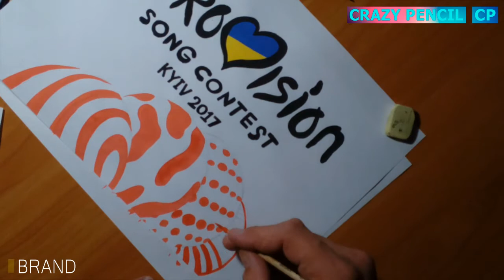Eurovision 2017 Ukraine Drawing Евровидение 2017 Украина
Hey. Today I drew the logo of Eurovision 2017 Ukraine. But, before you look - always sign on the channel.

I like to watch Eurovision concerts. When is Eurovision 2017?

Semi-final 1: 9 May 2017
Semi-final 2: 11 May 2017
Grand Final: 13 May 2017

The National Public Broadcasting Company of Ukraine (UA:PBC) has proposed the dates for the shows, with the Grand Final to be held on 13 May 2017. These dates have been confirmed.

Hosts of Eurovision 2017 are Oleksandr Skichko, Volodymyr Ostapchuk & Timur Miroshnychenko.

Participants

EBU has announced that 43 countries will be competing in Eurovision Song Contest 2017 in Kyiv. After the withdrawal from Russia, the number of participants is now 42.

The running order of the two Semi-finals has been decided by Ukrainian broadcaster UA:PBC. The running order is based on the Semi-final Allocation Draw. The allocation draw determined which countries take part in which of the two Semi-finals.

EBU Member Broadcasters, on behalf of their countries, had until mid-September 2016 to formally submit their applications to take part in Eurovision 2017. Broadcasters could withdraw their applications before 10 October 2016 without penalty.

I drew this drawing gouache.

What's so great about drawing with gouache?
• You can draw any color you can mix, for cheap. Instead of buying half a million different markers, buy a primary set of gouache and mix the colors you love.
• Gouache colors are opaque, which means you can do light lines on a dark background.
• Skinny paintbrushes are a pain. Although some people * ahem, Rachel * seem to be able to make magic with a brush, I have no luck doing fine lines with a paintbrush. A pen works much better.
• Gouache mixes wonderfully with your watercolor projects (diycraftchallenge)
The quality of the line is awesome.
• You look like a total bada ** when you're using a pointed pen. Trust me.

I love playing with gouache, I’m going to admit that right now. I love the way the colors run together, the little blotches of pigment, and basically everything else about it. I’m not a gouache expert, which means that whenever the paint does something unexpected I have the giddy feeling that I just discovered something amazing. (What did I tell you? I love the process.)